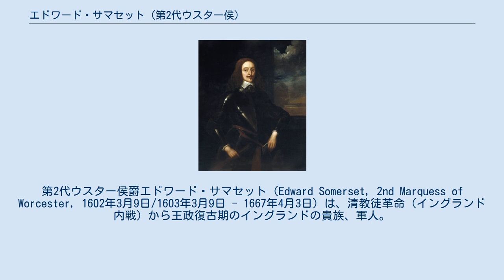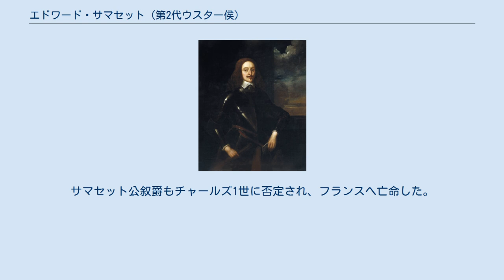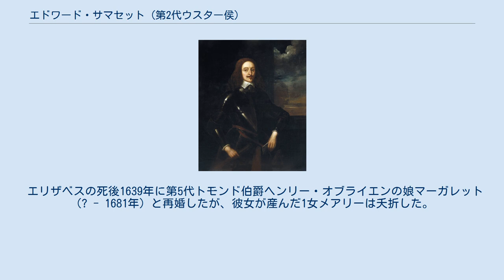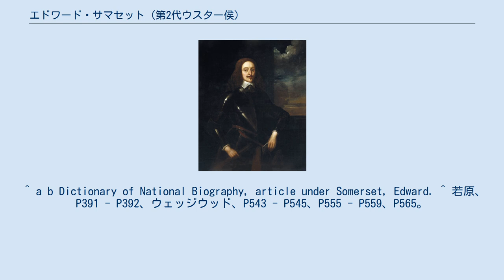エドワード・サマセット (第2代ウスター侯)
第2代ウスター侯爵エドワード・サマセット（Edward Somerset, 2nd Marquess of Worcester, 1602年3月9日/1603年3月9日 - 1667年4月3日）は、清教徒革命（イングランド内戦）から王政復古期のイングランドの貴族、軍人。
初代ウスター侯爵ヘンリー・サマセットとアン夫妻の長男。
 父と共に内戦で王党派に属してチャールズ1世を財政支援、国王に気に入られて寵臣に取り立てられ、グラモーガン伯爵（Earl of Glamorgan）およびボーフォート男爵に叙爵された。
またウェールズ・アイルランドで挙兵・軍事支援計画を描き、実現に向けて邁進したが、いずれも達成不可能となり最終的に失敗した。
 1602年または1603年に誕生。
ウェールズ南東部モンマスシャーのラグラン城でカトリック教徒に育てられた。
1628年、父がウスター伯位（後にウスター侯位に昇叙）を継承すると共にラグランのハーバート卿（Lord Herbert of Raglan）と称された。
発明狂で、水力に関する構想があったという。
 1642年から第一次イングランド内戦が始まると王党派としてチャールズ1世支援に動き、10万ポンドの資金を提供、援軍も王に提供しようと南ウェールズで挙兵、1643年3月グロスタシャーへ向かった。
しかしここを守る議会派の部将ウィリアム・ウォラーの反撃に遭い敗走、多くの兵と武器・弾薬を失ってしまった。
また軍の徴集で父に無断で財産を浪費したため父と衝突することもあった。
 やがてウェールズから離れてアイルランドとの交渉を考え始め、1644年にチャールズ1世に交渉を提案、アイルランドから1万人もの援軍を提供してもらうため自分を交渉役に任命して欲しいと申し出た。
合わせて自家の領土からも1万人徴兵、海外のカトリック諸国からも資金援助を取り付け、イングランドを制圧する壮大な計画を述べた。
自分がカトリック教徒で再婚相手がアイルランド貴族の娘であることを当てにした提案だったが、実現性が薄く現実を考えていない幻想に過ぎなかった。
にも拘らずチャールズ1世はこの提案に乗り気になり、ハーバート卿を極秘の手続きでグラモーガン伯に叙爵した上4月にアイルランド軍1万人を指揮する委任状を渡し、グラモーガン伯の息子ヘンリー・サマセットとチャールズ1世の娘エリザベスの結婚の約束まで交わされた。
 極めつけは5月、グラモーガン伯が交渉の見返りとして、前もってサマセット公に叙爵されたことだった。
注目されてはいけないためグラモーガン伯叙爵の時と同じく極秘にされたが、チャールズ1世は気が変わりアイルランド・カトリック同盟との交渉はアイルランド総督のオーモンド侯ジェームズ・バトラーに任せた。
しかし、進展しない状況にチャールズ1世は年末にグラモーガン伯派遣を決め、交渉の障害となっていたカトリック刑罰法の執行停止（撤廃までは同意せず）を了承してアイルランド同盟と合意することを決め、グラモーガン伯がオーモンド侯と協力して交渉を進めることを期待した。
1645年1月に改めて委任状を受け取ったグラモーガン伯は3月に必要があればオーモンド侯に代わって交渉する権限も与えられ、カーナーヴォンからアイルランドへ向けて出航した。
ところが船が嵐で難破したため到着が遅れ、7月にアイルランドのダブリンに到着、オーモンド侯と面会した。
 グラモーガン伯は8月末にオーモンド侯に無断でアイルランド同盟と秘密協定を結び、カトリック信仰を認める代わりに兵士1万人をイングランドへ派遣する条件が約束された。
だが11月にローマ教皇インノケンティウス10世の特使ジョヴァンニ・バッティスタ・リヌチーニがアイルランドに到着すると状況が一変、秘密協定もオーモンド侯とアイルランド同盟の交渉も認めないリヌチーニが介入しアイルランドは混乱、1646年1月に秘密協定の草稿がイングランド議会に渡り、チャールズ1世がアイルランドと結ぶことが露見した。
グラモーガン伯は態度を変えて秘密協定を非難したチャールズ1世から切り捨てられ、ダブリンでオーモンド侯に正当な権限もなく行動したことを理由に逮捕された。
国王の加担については沈黙、交渉で危機に立たされた国王の名誉を守りたいオーモンド侯の配慮で釈放されたが、リヌチーニが交渉破棄をアイルランド同盟に働きかけたため、アイルランドからチャール...